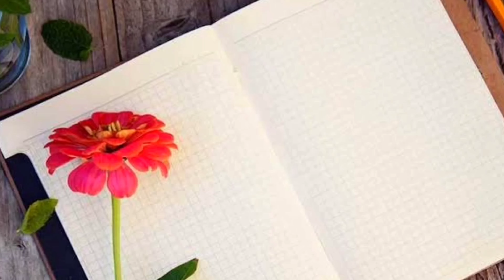Succulent propagation | Garden Diary | தமிழில்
Hi Viewers,

I hope you all good!!
Few Succulents, Cactus and Adeniums are available for sale. Please check out the below links for further details,

Happy Gardening!!